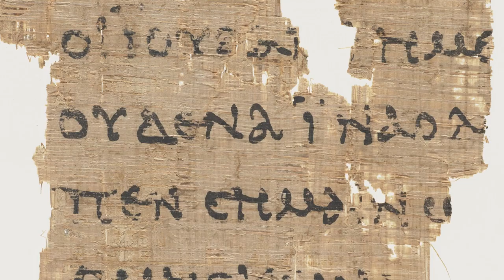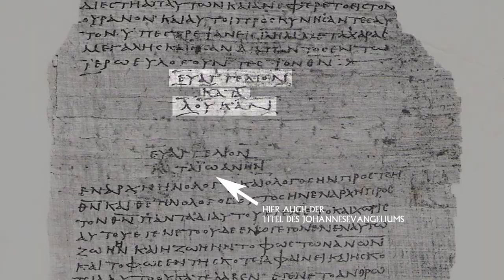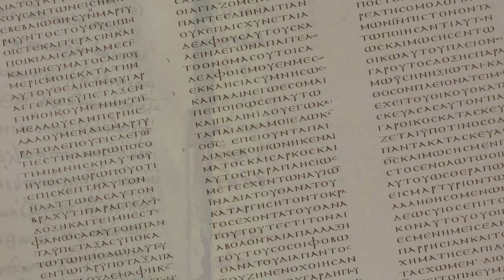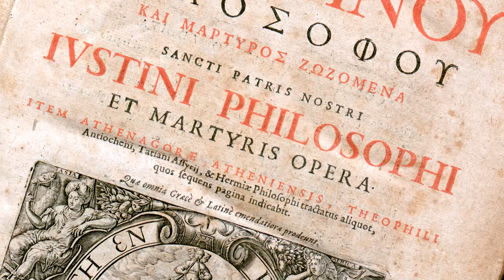Jesus Glauben - Folge 04 - Über anonyme Evangelien, Etikettenschwindel und ihre Autoren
In der vorletzten Folge habe ich versucht, einen kurzen Überblick über die Theorien zum historischen Jesus zu bieten, die in der Vergangenheit konstruiert worden sind. Gemein ist allen die Skepsis gegenüber den Evangelien und viele behaupten, die Texte seien zu spät entstanden, als dass sie geschichtlich zuverlässig wären. Über weite Strecken ist diese Skepsis eine rein ideologische Entscheidung ohne echte Grundlage. Das heißt man hat die späte Entstehung der Evangelien einfach behauptet, damit man genug Zeit zwischen Jesus und den Evangelien hatte, um die eigene Theorie irgendwie hineinzubasteln. Die letzte Folge konnte hier schon etwas Klarheit bringen. Denn die Forschung hat durch den Fund zahlreicher Papyri in den letzten 150 Jahren das Zeitfenster enger begrenzt und manche These damit vor grobe Probleme gestellt. Konnte man im 19. Jahrhundert noch vollmundig behaupten das Johannesevangelium sei frühestens Ende des 2. Jahrhunderts entstanden, besitzen wir heute Papyri wie P52 - ein Fragment des Johannes-Evangeliums, das üblicherweise auf die Jahre 125 bis 175 datiert wird. Dennoch gibt es alte Theorien, die sich gehalten haben. Eine davon stützt sich auf die Formkritik. Die Formkritik ist ein Werkzeug der sogenannten historisch-kritischen Methode. In der Formkritik untersucht man – absolut sinnvoller Weise - zu welcher Art – zu welcher Gattung – ein bestimmter Text gehört. Handelt es sich um einen historischen Text, ist es ein poetischer Text, reden wir von Hymnen oder einem Brief. usw
Im 19. Jahrhundert wurde nun die Idee populär, bei den Evangelien handle es sich um Volksmärchen. Das heißt, das Volk habe sich – mit leichten Varianten, wie bei Märchen üblich – Geschichten über Jesus erzählt, diese angehört und weitererzählt ... und weitererzählt … und  weitererzählt, bevor sozusagen ein paar Gebrüder Grimm und ein Hans Christian Andersen der Antike das ganze gesammelt und in eine geschriebene Form gebrachte haben. Und damit diese geschriebene, fertige Form auch Autorität besitzt, hat irgendwann, irgendjemand, irgendeinen Namen eines Apostels hinaufgeklebt. Evangelium nach Matthäus. Evangelium nach Johannes und so weiter. Billiger Etikettenschwindel also. Laut dieser Theorie basieren die Evangelien demnach nicht auf Augenzeugenberichten, wie ihre Titel gefälschter Weise behaupten, sondern sind die Frucht vieler Geschichtenerzähler. 100 Jahre oder so seien die Geschichten anonym durch die Welt getragen worden. Dann erst seien die Evangelien entstanden, wie wir sie heute besitzen, meint etwa der Bart Ehrmann. Dass solche späten und ursprünglich anonymen Quellen historisch nicht als allzu zuverlässlich gelten können, versteht sich von selbst.
Diese Schule der Formkritik ist bis heute in manchen Kreisen populär, auch wenn die extreme Spätdatierung durch Papyri-Funde, wie gesagt, weitgehend widerlegt ist.
Aber gibt es denn Belege wenigstens für die Grundidee der „Volksmärchen“Theorie? Waren die Evangelien denn jemals anonym? Waren sie die Frucht einer langen Erzähltradition? Sind sie auf diese Weise entstanden?